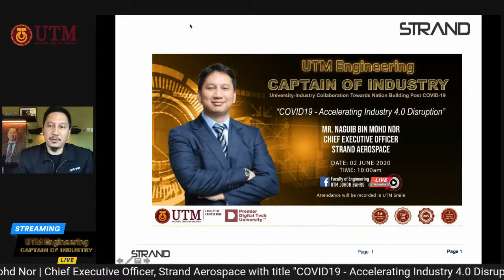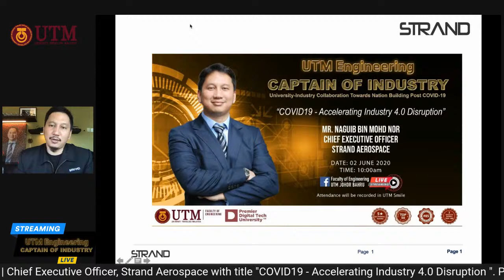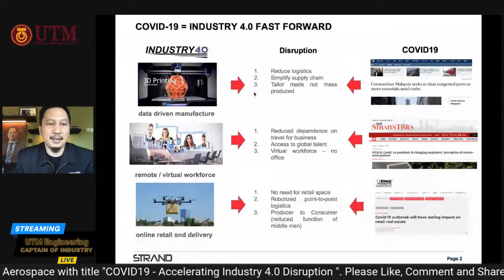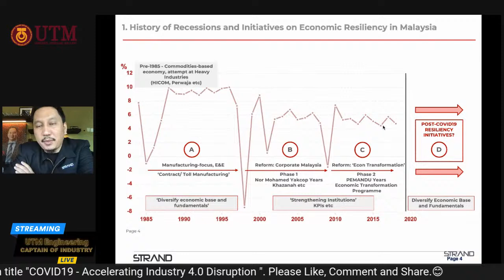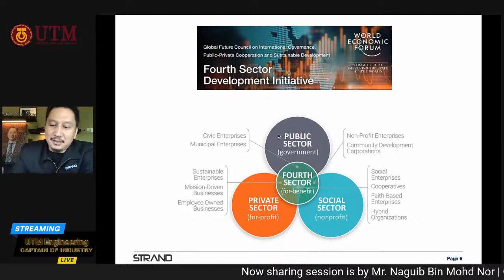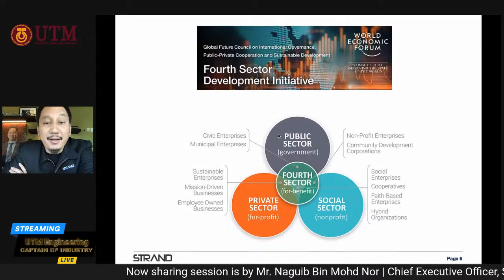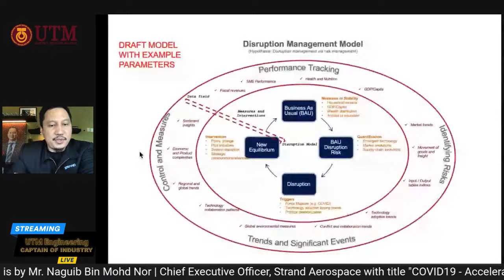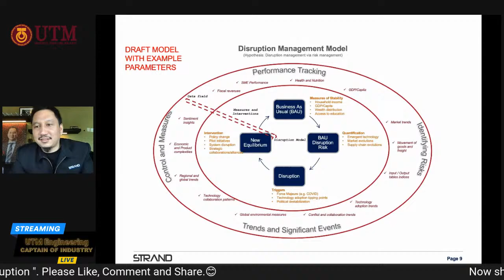UTM Engineering Captain of Industry: "COVID19 - Accelerating Industry 4.0 Disruption"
Dengan hormatnya menjemput semua warga UTM/Masyarakat Luar UTM menyertai Webinar Terbuka FB Live siri ke-13 seperti berikut;

💁‍♀️Tajuk :
"COVID19 - Accelerating Industry 4.0 Disruption"

👨‍💼 Penceramah :
Mr. Naguib bin Mohd Nor
Chief Executive Officer
Strand Aerospace

🗓 Tarikh :
2 Jun 2020 (Selasa)

🕰️ Masa :
10:00 Pagi

🖥️ Rekod Kehadiran (CPD)
Google Form bagi rekod kehadiran untuk staf dan pelajar akan di pin diruang komen semasa sesi ceramah berlangsung